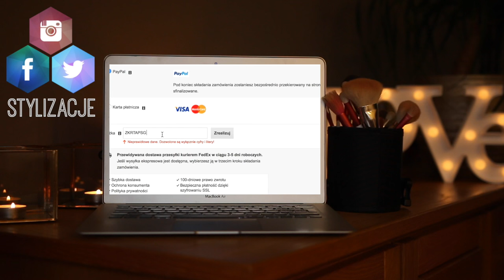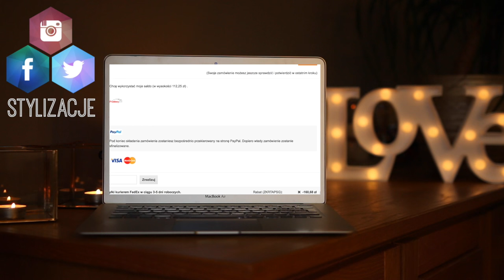MATOWE USTA 💋 INSTA-MATTE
adres: Karolina Stylizacje
Mediakraft Polska
Nowy Świat 60/8
00-357 Warszawa

+ Canon 70D

☠ MUZYKA
Audionetwork